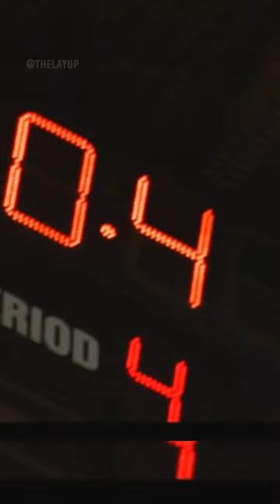Derek Fisher’s INSANE 0.4 shot⚡️